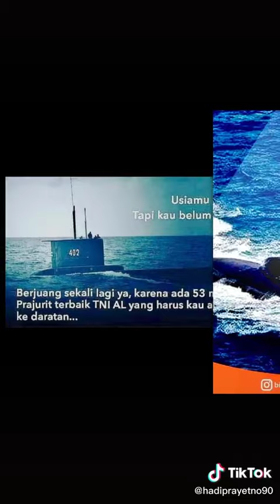Innalillahiwainnailaihirojiun telah berpulang ke Rahmatullah prajurit tni kapal selam nanggala-402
terima kasih kalian telah menjaga negara ini selamat jalan doa kami selalu di panjatkan kepada allah swt
      PRAY  FOR